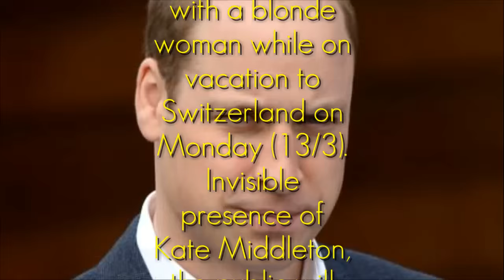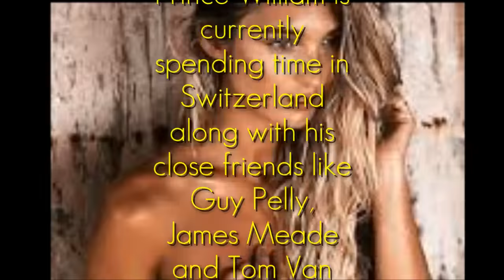Breaking_News: Prince William Scandal Affair With a Model Australia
Flash News

Prince William scandal affair with a model aussie

Surprisingly, Prince William was spotted having lunch with a blonde woman while on vacation to Switzerland on Monday (13/3). Invisible presence of Kate Middleton, the public will assume the father of two had an affair.

In the photos that circulated, William and the woman known to the named Sophie Taylor seems familiar. Prince and Australian model was even caught on camera was a high five.

But according to sources, William and Sophie nothing more than friends. At that time, they just meet and have lunch together.

"William just have fun with his friends. They had long planned this holiday," he said as quoted by US Magazine, Wednesday (03/15/2017).

William sources also denied any secret of his departure from Kate. The wife did not come to Switzerland for choosing to stay in London and keep her two children, George and Charlotte.

"Kate knows about William holidays. They are the couple's parents were hardworking," he said.

Prince William is currently spending time in Switzerland along with his close friends like Guy Pelly, James Meade and Tom Van Straubenzee. The prince is also seen visiting a nightclub in Verbier, Switzerland.

Flash News

Prince William Scandal Affair With a Model Australia